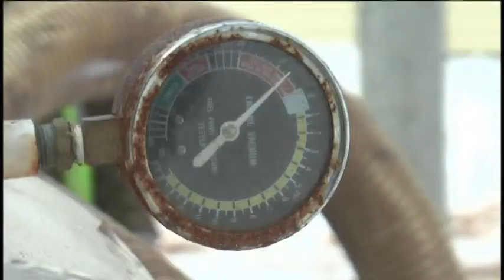Marquette Public Works battling frost penetration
We can't see it, but we still have to deal with it every winter